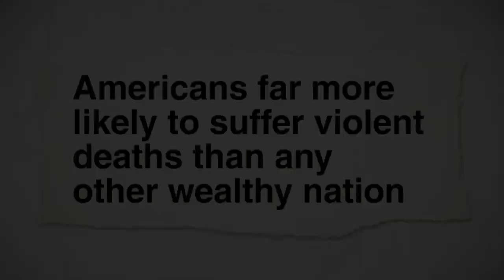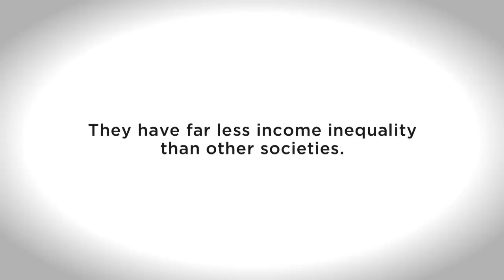Dysfunctional Societies: How Equality Makes Societies Stronger (trailer)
What distinguishing feature do the world's healthiest and happiest societies have in common? According to acclaimed author Richard Wilkinson, the answer is simple: they have far less income inequality than other societies.

In this new film based on his international best-seller The Spirit Level, Wilkinson focuses on why the U.S., despite being one of the richest nations in the world, lags behind so many other rich Western societies in a number of crucial statistical measures - including life expectancy, violence, health, community, teen pregnancy, mental illness, and incarceration. The reason, he suggests, is that the immense wealth of the U.S. has been unevenly distributed among the American people.

Mobilizing years of research, Wilkinson looks at the devastating toll economic inequality is taking on people around the world, and shows that societies with the smallest gaps between rich and poor enjoy the highest levels of health and happiness across all social and economic classes. The result is a timely and accessible reassessment of some of our most cherished socio-economic principles and myths. As one reviewer observed, the research of Wilkinson and his colleagues "will change the way you think about life, liberty, and the pursuit of happiness."